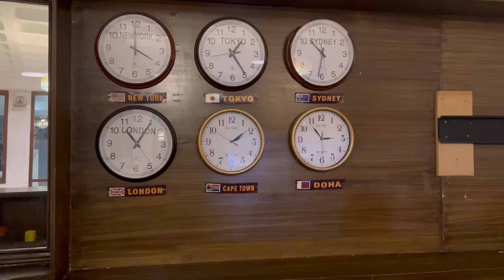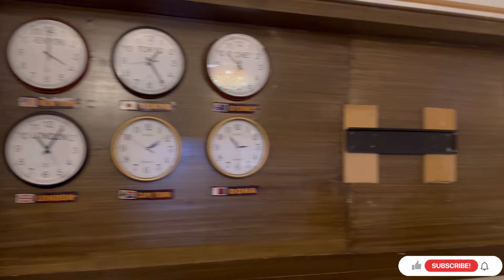DINNER AT GYMKHANA HYDERABAD🥰| Ami naraz hougayen 😭| Life Of Nuzhat